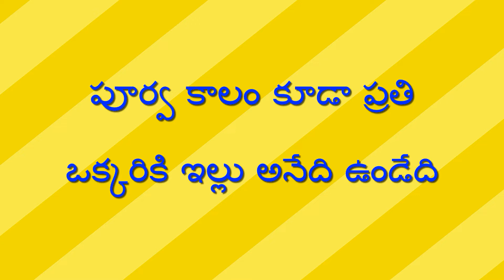అప్పు లేని ఇల్లు చిన్నదైనా చాలు - Appu Leni Illu Chinnadainaa Chaalu // Raithu Nijam //